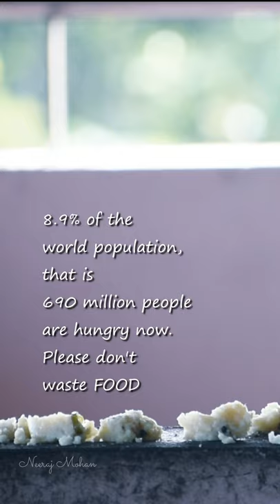Food is God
My Gadgets

Primary camera:

Additional Lense:

Secondary camera:

Tertiary camera:

Laptop computer:

Editing software:

Mic used:

Bluetooth headset: